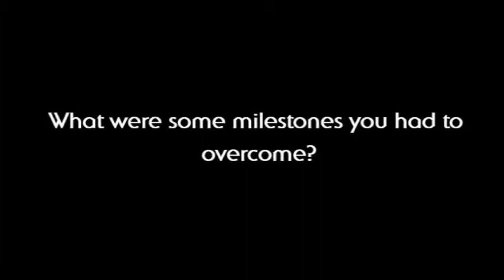Sports Feature Coaches Olivia